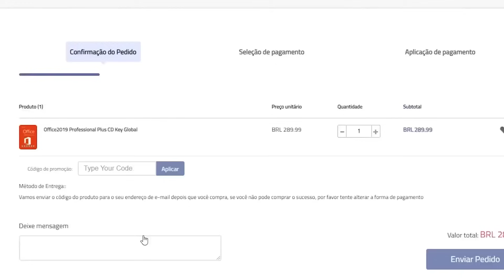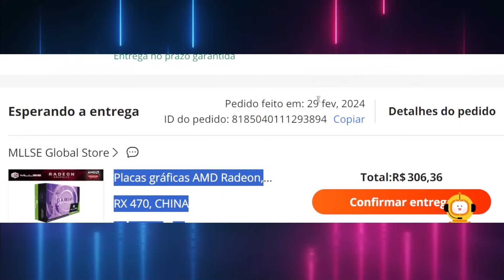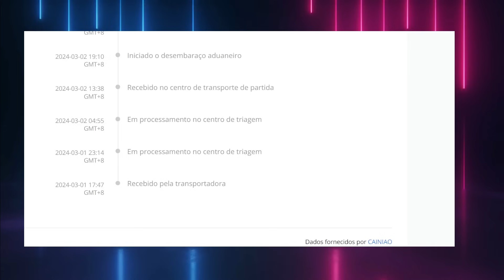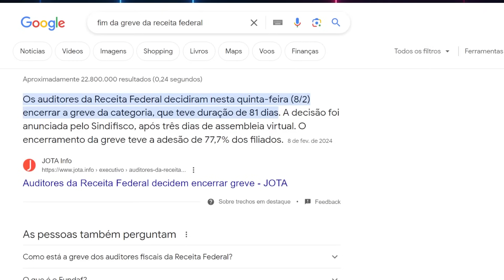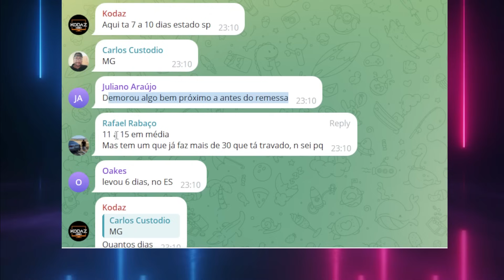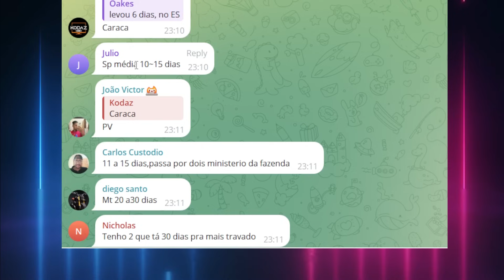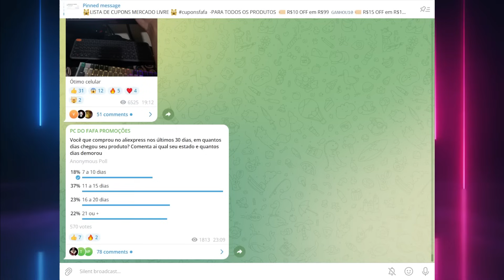ALIEXPRESS MANDOU A BRABA !? ENCOMENDAS DA CHINA ESTÃO CHEGANDO ULTRA RÁPIDO EM ALGUNS ESTADOS !